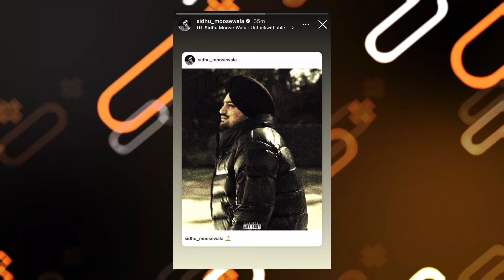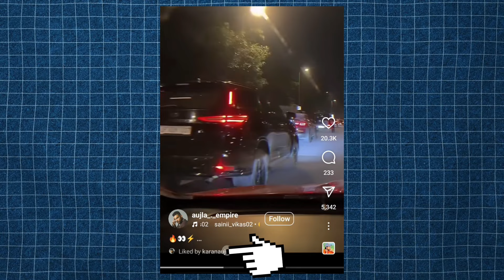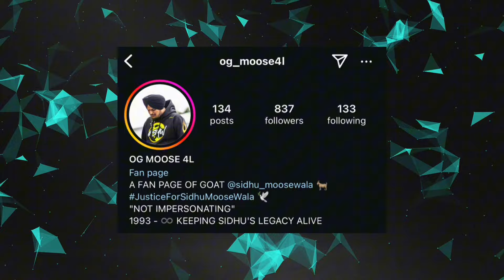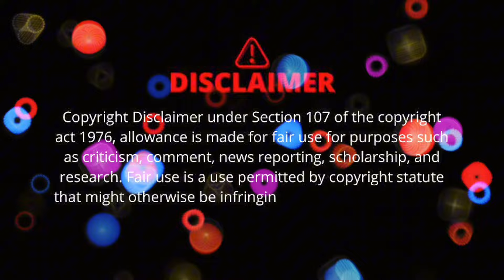Karan Aujla Reaction On Sidhu Moose Wala Song Turbanator & 6 More Unreleased Songs Of Sidhu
In this video I’ll explain about Karan Aujla iifa awards Sidhu Moose Wala Turbanator Song sidhu moose wala new song release date 6 More Unreleased Songs Of Sidhu

Gif Used in the Above Video are taken from GIPHY